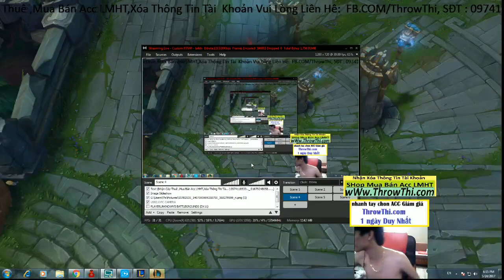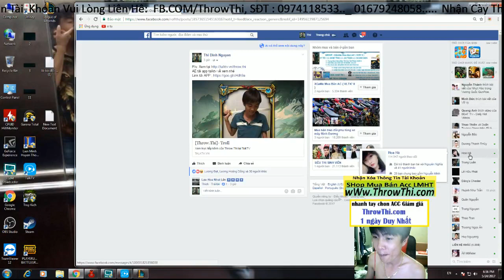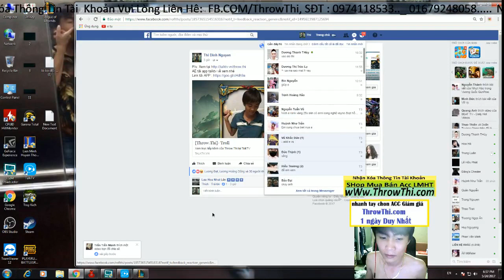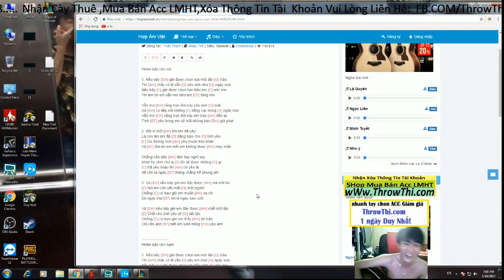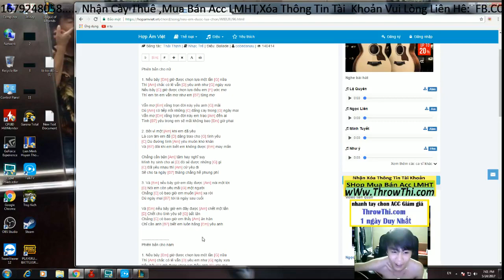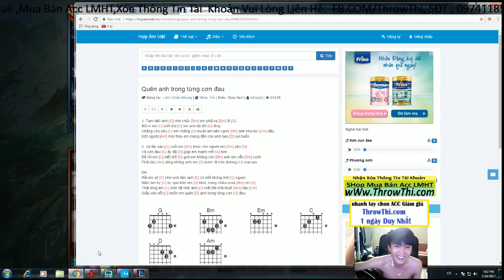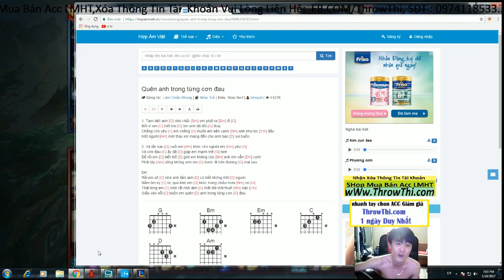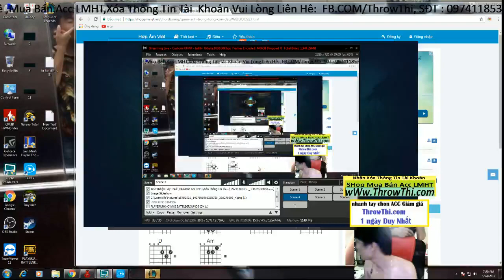Quái Thú Nasus Farm 16 Phút 400Q Team Bạn Sợ Quá GG - Throw.Thi